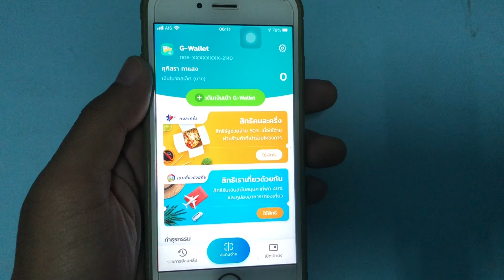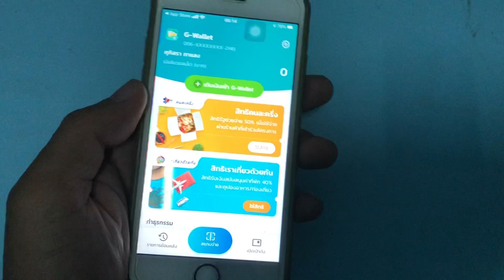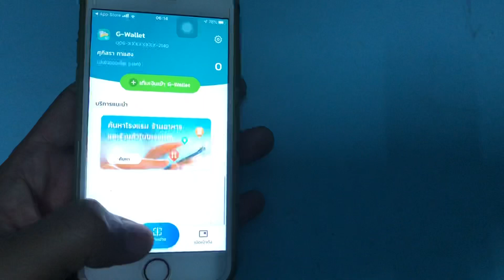(เราชนะ) ไม่ขึ้นใน (เป๋าตัง) เกิดจากอะไร? จะแก้ไขได้อย่างไร?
ต้องรอระบบเป๋าตัง อัพเดทก่อนนะครับ

(วิธีใช้เงินจากโครงการ เราชนะ)
-วิธีใช้สิทธิโครงการ "เราชนะ" ในแอป "เป๋าตัง"ง่ายๆเพียง8ขั้นตอน ก่อนเริ่มใช้จริงตั้งแต่วันที่18กพ.นี้
-วิธีกดยืนยันรับสิทธิ์โครงการ”เราชนะ” ในแอป”เป๋าตัง” เพื่อรับเงินก่อนแรก 2,000 บาท และ1,000ทุกสัปดาห์
-วิธีตรวจสอบสิทธิ์โครงการ “เราชนะ” สำหรับกลุ่มมีแอป “เป๋าตัง” รู้ผลแล้วต้องทำยังไงต่อ?
-ผู้ประกันตนมาตรา 33 เตรียมรับเงินเข้าเป๋าตัง ในโครงการใหม่ล่าสุด “ม.33 เรารักกัน”
-วิธีเช็คสิทธิ “เราชนะ” ผ่านมือถือง่ายๆ โดยไม่ต้องเข้าเว็บไซต์
- รีวิว! วิธีเปิดใช้งานG-Walletในแอปเป๋าตัง เพื่อรับเงิน 7,000 บาทในโครงการ “เราชนะ”
-สอนวิธีติดตั้งแอป “เป๋าตัง” และวิธียืนยันตัวตนG-Wallet เพื่อรับเงิน 7,000 บาท ในโครงการ “เราชนะ”
-วิธียืนยันตัวตน G-Wallet เพื่อรับเงิน 7,000บาทโครงการ(เราชนะ) สำหรับ คนละครึ่ง + คนที่ลงทะเบียนใหม่
-วิธีลงทะเบียนโครงการ “เราชนะ” เริ่มวันที่ 29 ม.ค.-12 ก.พ. นี้ (อธิบายละเอียดทุกขั้นตอนจนเสร็จ)
-เงื่อนไข และช่วงเวลาการจ่ายเงินเยี่ยวยาของทั้ง3กลุ่ม ในโครงการ(เราชนะ)เป็นอย่างไร? ได้รับเงินวันไหน
-วิธีสมัครเข้าโครงการเราชนะ สำหรับ กลุ่มรถโดยสาร(มอไซต์วิน/แท็กซี่/ตุ๊กตุ๊ก ฯลฯ) เตรียมรับเงินลูกค้า